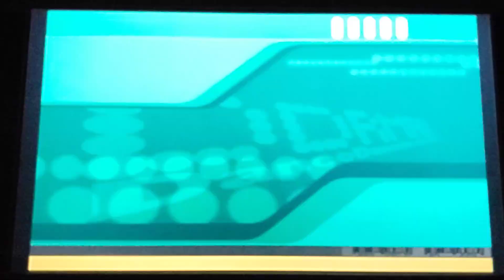【DDR EDIT】MIRACLE Lv13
FAたっぷりです